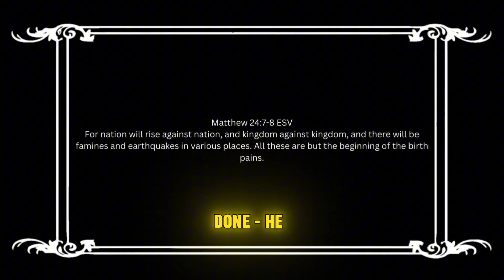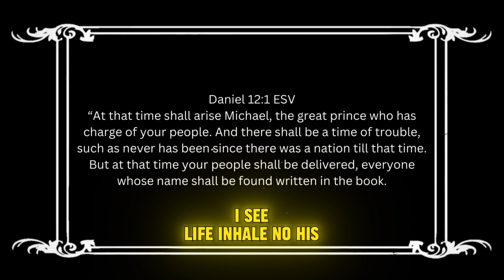Checked The Time - Emmanuel L.L.T.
Learn it from me, when God say do, it’s a must. His grace and mercy will not be forever to those who reject His love. We are seeing the end of man kind. We as ppl can not function with the hate for one another, it will only bring destruction. God has wired us to love His way, when that is not the case, we will only make hell on earth as it looks today. Do not worry believer! For He has promised to still be with us. ❤️‍🔥

Song : Checked The Time - Emmanuel L.L.T.

Dropping soon of July! 🕊️ - Love